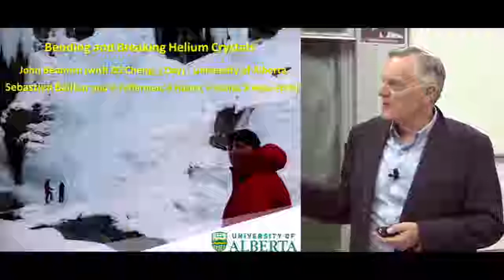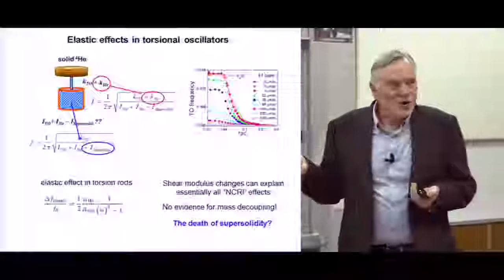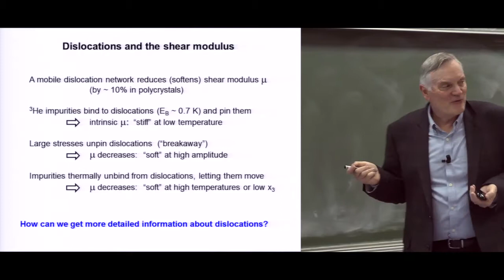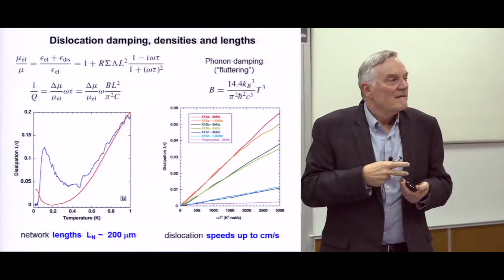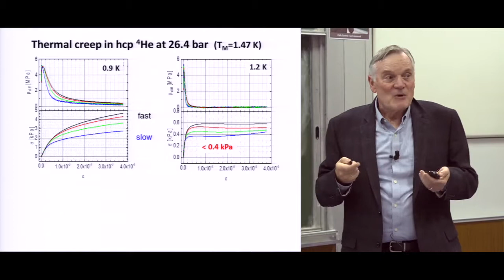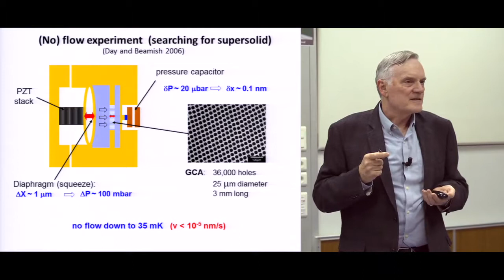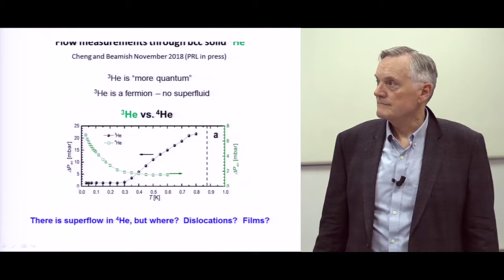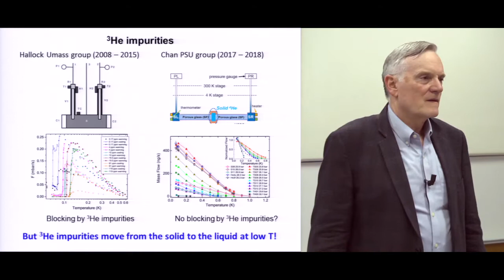J. Beamish - Bending and Breaking Helium Crystals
John Beamish
University of Alberta, Canada

Quantum effects dominate the behaviour of helium, to the extent that it remains liquid down to absolute zero and 4He becomes superfluid below 2.17 K. Helium can be frozen by applying pressure and the behavior of helium crystals is also dominated by quantum mechanics. I will describe the unique mechanical properties of this quantum solid. One of these is “giant plasticity”, an extraordinary softening of the elastic shear modulus due to freely gliding dislocations. Dislocations are also responsible for plasticity and we have recently deformed helium crystals at temperatures as low as 20 mK. Above 400 mK solid helium is extremely soft and flows steadily via thermal creep. At the lowest temperatures, it becomes brittle and deforms by sudden slips below 400 mK. These microscopic “quantum earthquakes” are dislocation avalanches! I will briefly describe current measurements looking for flow through solid helium, a signature of a possible “supersolid” state in 4He crystals.